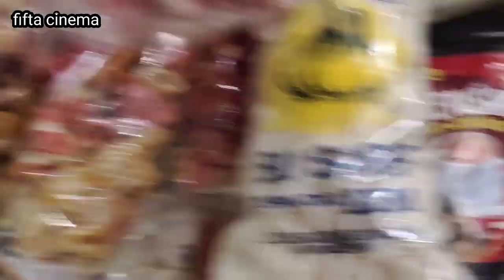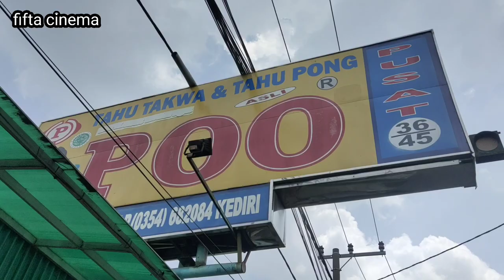KULINER TAHU KUNING DAN GETUK PISANG DAN OLEH-OLEH KHAS KEDIRI